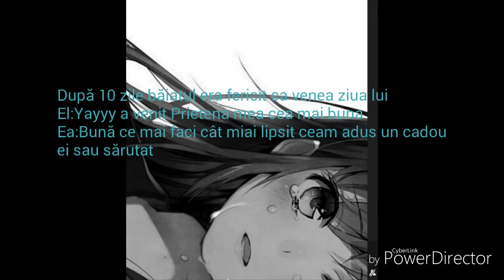O Poveste de dragoste (scurt metraj)